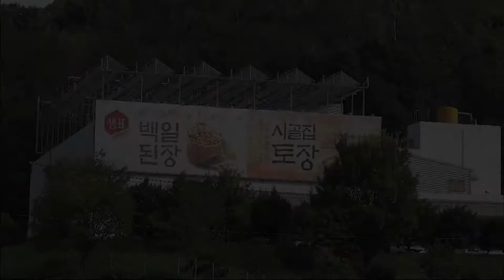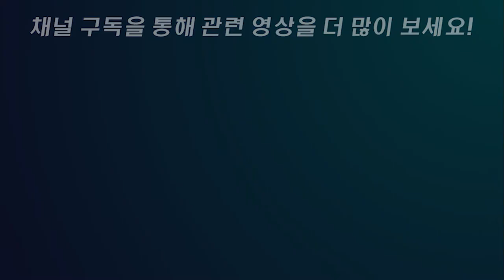발효식품공장 살균청소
발효식품 공장 스팀 살균세척기 활용방법 입니다.
발효식품 특성상 숙성공정에서 생성되는 물질등을 세척할 때 스팀세척기를 활용할 수 있습니다.
옵티마스티머 스팀세척기로 찌든때 제거는 물론 스팀살균청소까지 한번에 할 수 있습니다^-^!

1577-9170